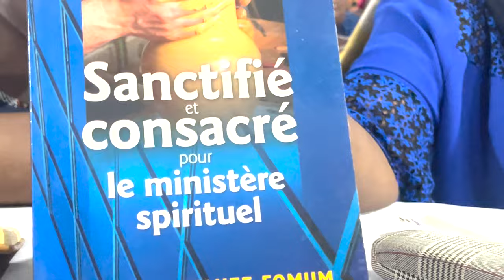26e EDITION DE L'UMPJ SECTION CÔTE D'IVOIRE - REPORTAGE ET MESSAGE D'OUVERTURE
La Communauté Missionnaire Chrétienne Internationale (CMCI) en Côte d'Ivoire présente : 26e EDITION DE L'UNIVERSITE MONDIALE DE LA PRIERE ET DU JEÛNE - SECTION CÔTE D'IVOIRE - REPORTAGE ET MESSAGE D'OUVERTURE